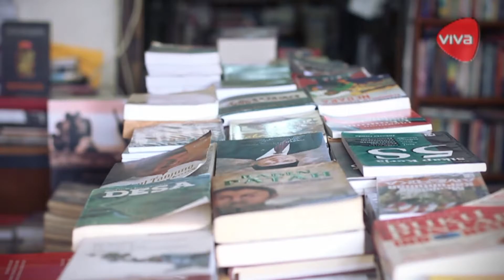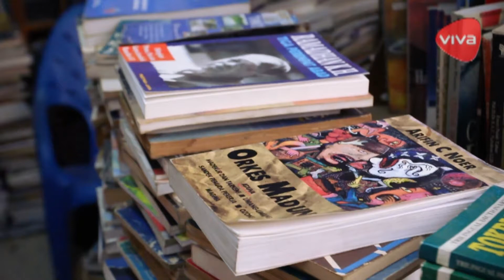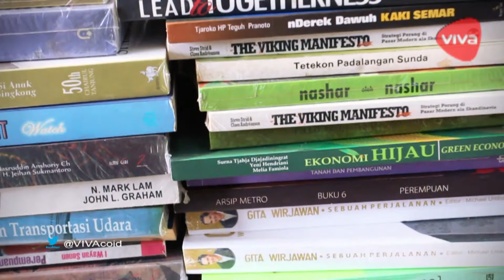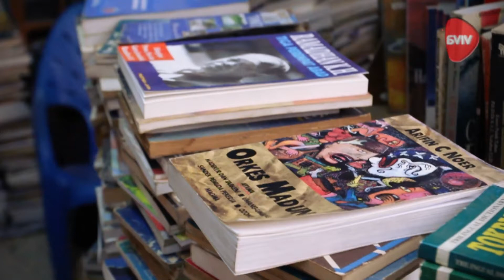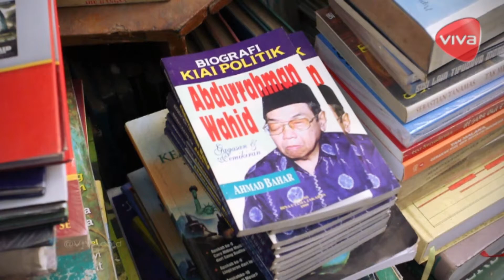Berburu Buku Lawas di Bengkel Deklamasi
VIVA.co.id - Bagi Anda penggemar buku-buku lawas dan langka, wajib hukumnya untuk berkunjung ke Galeri Buku Bengkel Deklamasi yang terletak di kompleks Taman Ismail Marzuki, Jakarta. Toko buku milik seniman Jose Rizal Manua tersebut menyediakan berbagai buku bekas maupun baru yang sulit ditemukan di toko buku kebanyakan.